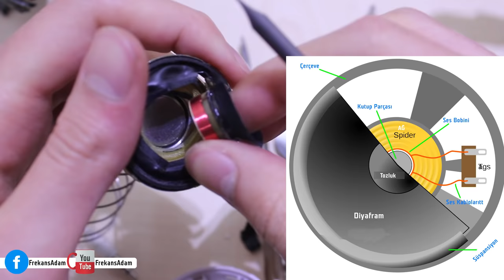Sürücüler hangi parçalardan oluşur? Yakından bakıyoruz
Sürücüler hangi parçalardan oluşur? X-Mini hoparlörün içini açtık ve detaylıca sürücü parçalarına baktık. Diyafram, sürücü bobini, sürücü tozluğu ve dahası...
Kulaklık ve hoparlörlerde karşımıza çıkan sürücülerin bir çoğu hangi parçalardan oluşur canlı canlı yakından bakıyoruz.